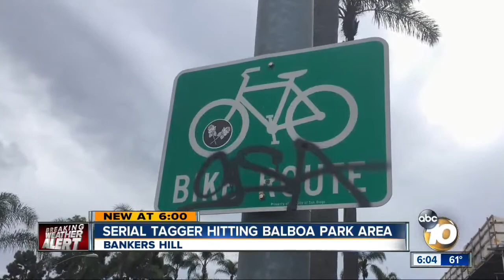Tagger hitting area around Balboa Park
Balboa Park is one of San Diego's most iconic spots, but someone is defacing the area around it.